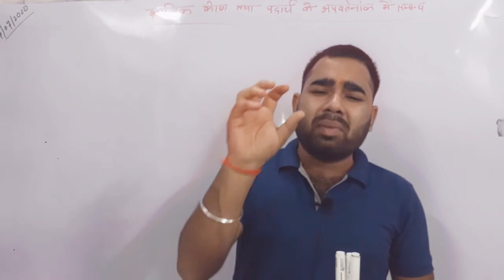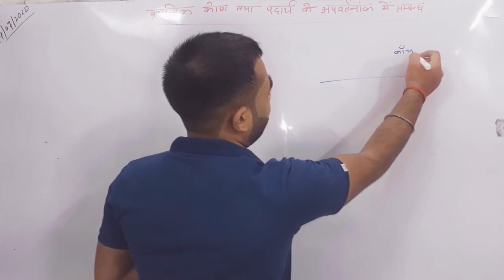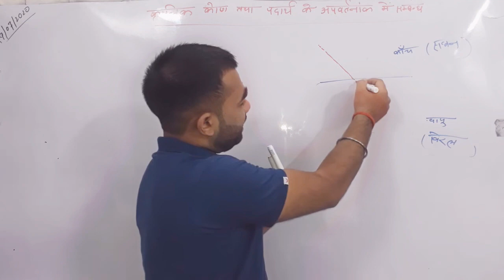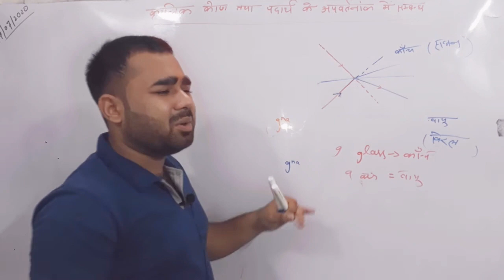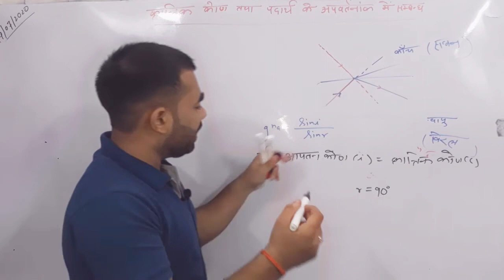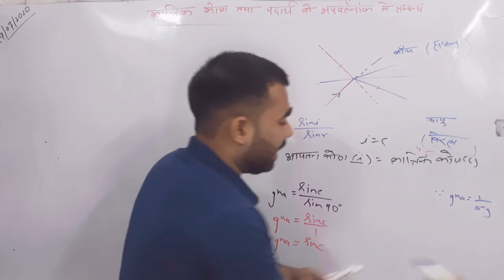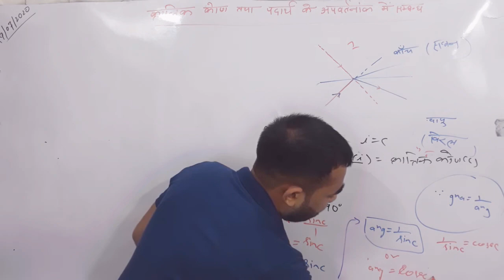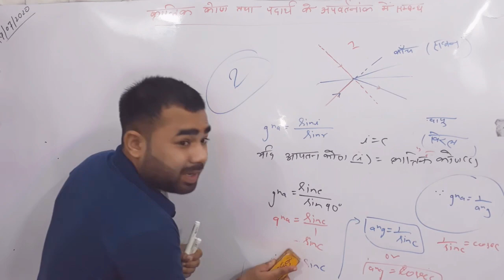क्रान्तिक कोण तथा पदार्थ के अपवर्तनांक में सम्बन्ध||BOARD CLASS 10||धाशू सर की धाशू CLASS|भूलना नहीं